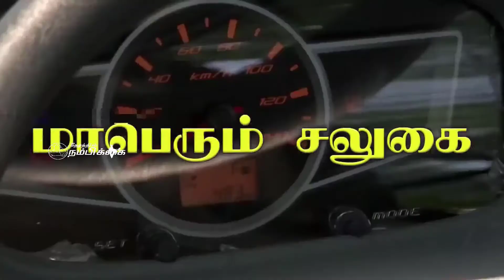தேனியில் பழைய பேருந்து நிலையத்தில் மாஸ்க் அணியாமல் செல்லும் நபர்களுக்கு 100 ரூபாய் அபராதம்